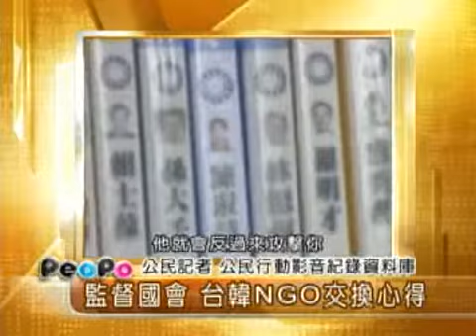2009年6月2日PeoPo公民新聞報5